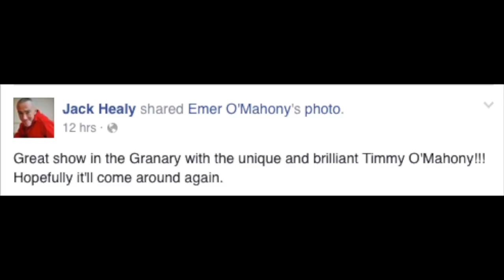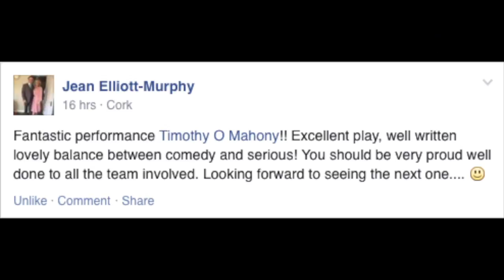Saviour - Collaborations Trailer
The trailer for the Clinic Media and Expecto production of "Saviour" in Collaborations 2015, Smock Alley, on Saturday 28th February and Sunday 1st March 2015.

Written and performed by Timothy O'Mahony. Directed by Eoin Ó hAnnracháin.

SATURDAY FEBRUARY 28TH & SUNDAY MARCH 1ST 2015 | 3PM BOYS SCHOOL, SMOCK ALLEY THEATRE 1662,